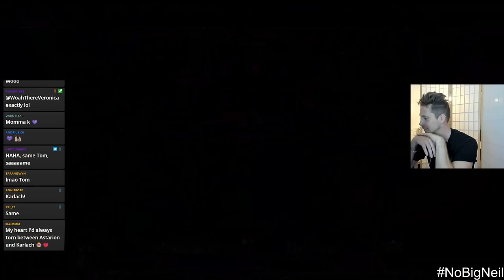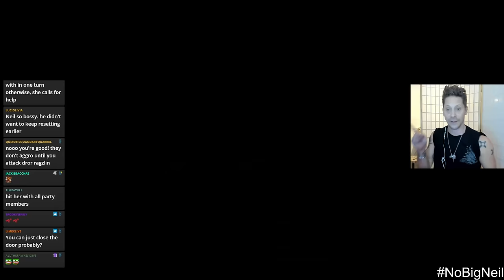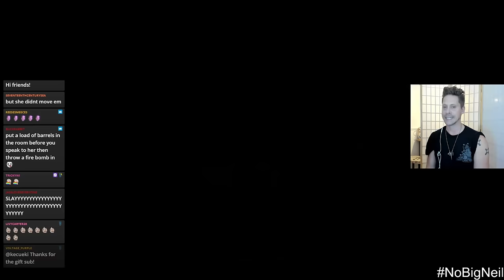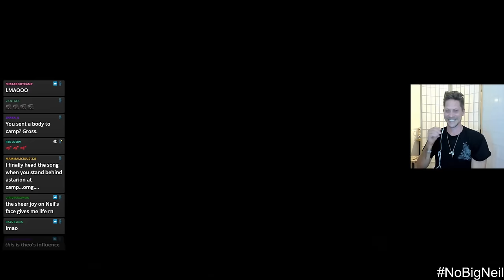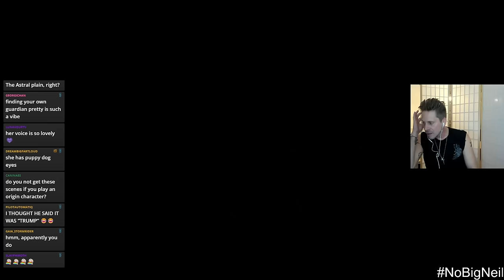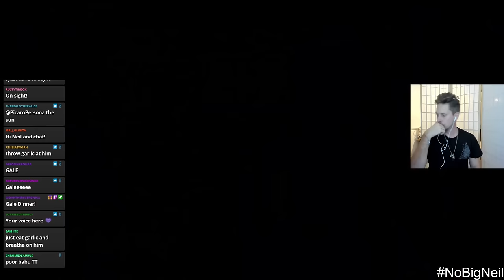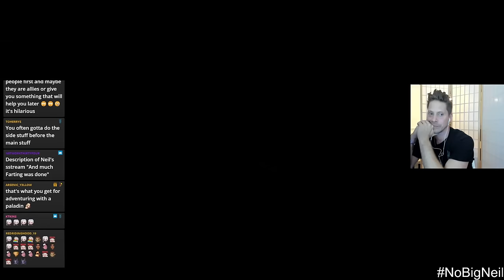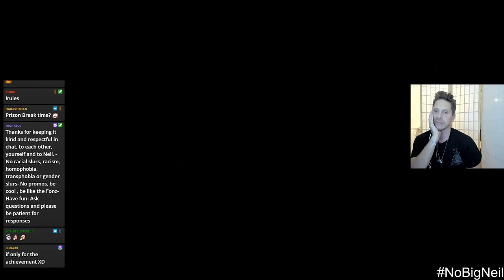Goblin Camp Shenanigans - Part 16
Had loads of fun just exploring (thieving) around the goblin camp and a few companion interactions which were fun, hope you enjoy xx

0:00 Hello there
12:51 Leveling up
18:30 Gale needs more nomnoms
21:59 Priestess Gut
1:02:02 Lae'zel camp moment
1:03:46 Dream Guardian
1:07:39 Astarion moment
1:26:52 Meeting Ragzlin
1:46:45 Meeting Minthara
1:54:55 Astarion & Volo interaction

Thank you for Tom de Ville for joining in our adventure!